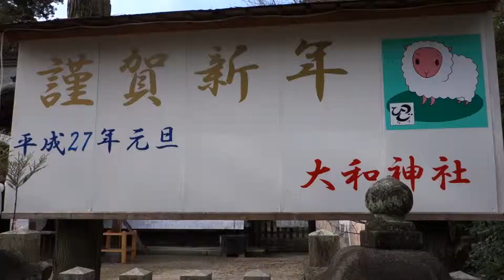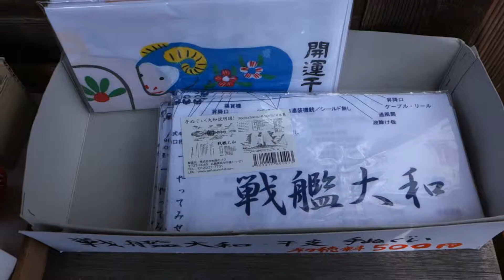戦艦大和ゆかりの大和神社 初詣2015 奈良天理市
２０１５・１・２　午前 撮影　天理市 大和（おおやまと）神社
大和一国の国御魂（くにみたま）を祭る名神大社。
戦艦大和には、同名であることから当社の祭神の分霊が艦内で祀られていた。戦艦大和は1945年に沖縄沖で沈没したが、そのときに亡くなった2717名の英霊が末社・祖霊社に合祀されている。1969年、境内に「戦艦大和記念塔」が建立された